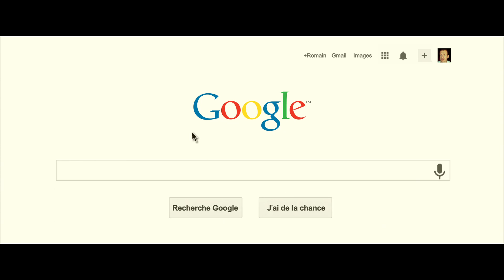Supercondriaque - Teaser : La Salle d'Attente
Supercondriaque, un film de et avec Dany Boon, Kad Merad, Alice Pol, Jean-Yves Berteloot, Judith El Zein, Valérie Bonneton, Marthe Villalonga, Bruno Lochet et Jérôme Commandeur.

Romain Faubert est un homme seul qui, à bientôt 40 ans, n'a ni femme ni enfant. Le métier qu'il exerce, photographe pour dictionnaire médical en ligne, n'arrange rien à une hypocondrie maladive qui guide son style de vie depuis bien trop longtemps et fait de lui un peureux névropathe. Il a comme seul et véritable ami son médecin traitant, le Docteur Dimitri Zvenka, qui dans un premier temps a le tort de le prendre en affection, ce qu'il regrette aujourd'hui amèrement. Le malade imaginaire est difficilement gérable et Dimitri donnerait tout pour s'en débarrasser définitivement. Le docteur Zvenka pense avoir le remède qui le débarrassera en douceur de Romain Faubert : l'aider à trouver la femme de sa vie. Il l'invite à des soirées chez lui, l'inscrit sur un site de rencontre, l'oblige à faire du sport, le coach même sur la manière de séduire et de se comporter avec les femmes. Mais découvrir la perle rare qui sera capable de le supporter et qui par amour l'amènera à surmonter enfin son hypocondrie s'avère plus ardu que prévu...